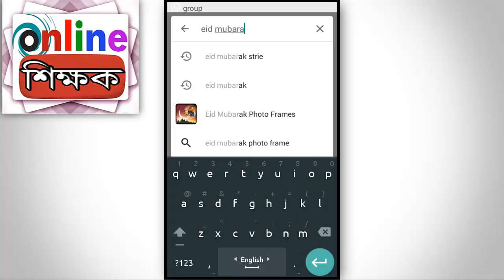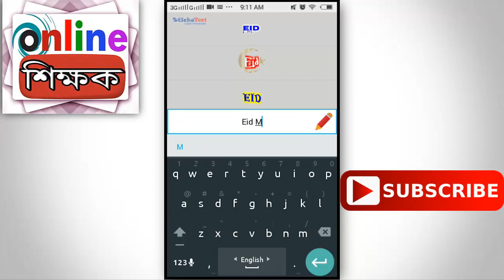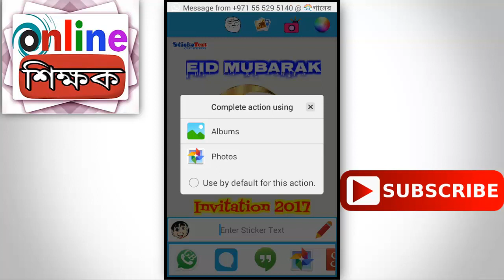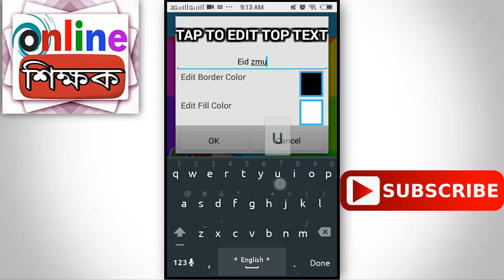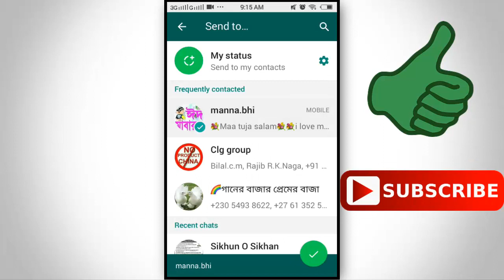How to Make Eid Mubarak Invitation Card । খুব সহযে মোবাইল দিয়ে ঈদের Invitation Card বানান ।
খুব সহযে মোবাইল দিয়ে ঈদের Invitation Card ,Wish Image বানান এবং বন্দুকে Whatsapp,Facebook,All Social Media Shire করুন।
নিজের ফোট দিয়ে Invitation Card তৈরি করুন।
Watch Others Video Link
.👉👉মেয়েদের Voice দিয়ে Whatsapp এ কথা বলে সবার সাথে মজা করুন/Change Voice Male To Female For Whatsapp
👉👉কিভাবে Aadhar Card এর সঙ্গে Pan Card যুক্ত করবেন/How to Link Pan Card To Aadhar Card